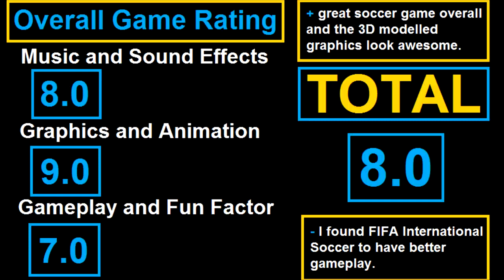FIFA Soccer 96 - Sega Genesis Review #193 (Retro Sunday)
This is a gameplay video taken from FIFA 96 for the Sega Genesis. This game was developed by and published by in. It's a soccer game. Review and rating are at the end of the video.